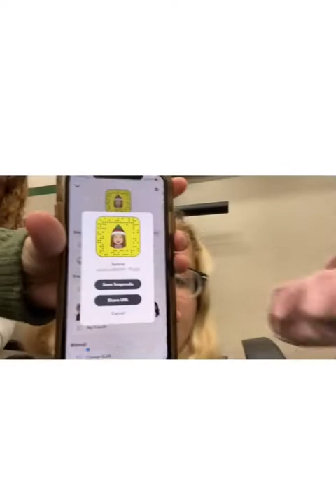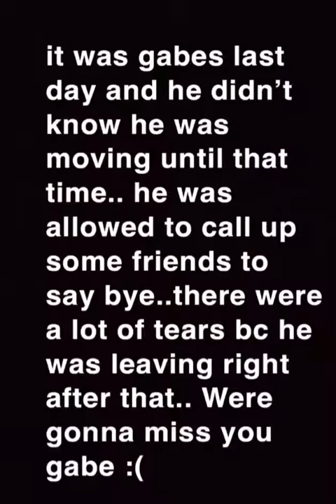first vlog?!..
This is a re-upload of the vlog, i had to make some changes!
But her we are, today was a really long day so sorry if the vlog isn’t that good :(
I’ll try to make the next one as best as i can!
And uhh yeah..thanks!😂